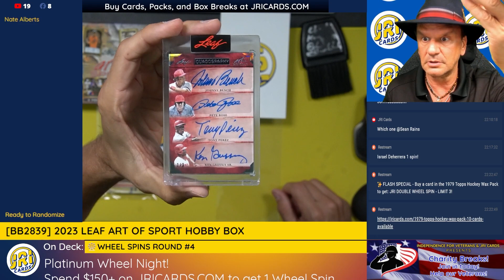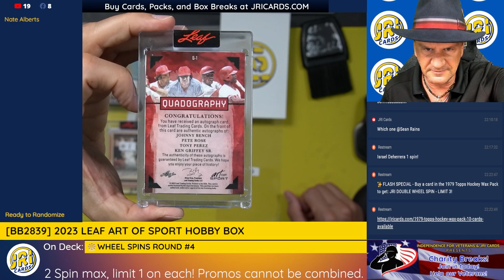2023 LEAF Art Of Sport Bench,Rose,Perez, & Griffey!